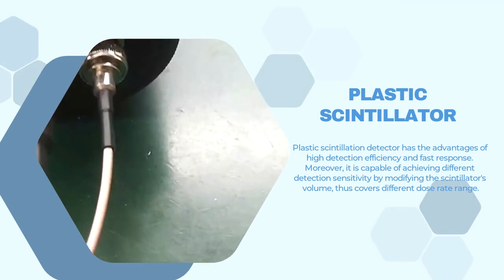WT350 plastic scintillation detector for gamma ray detection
This type plastic scintillation detector couple with the PMT,output original pulse